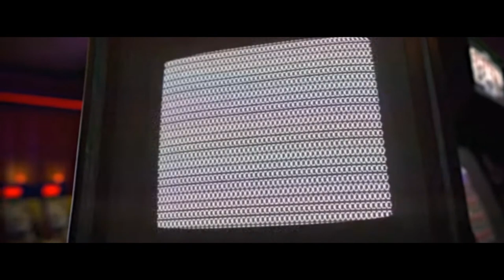Wreck-It Ralph (2012) - Turbo's Story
King Candy/Turbo : Alan Tudyk
Fix-It Felix Jr : Jack McBrayer
Sergeant Calhoun : Jane Lynch